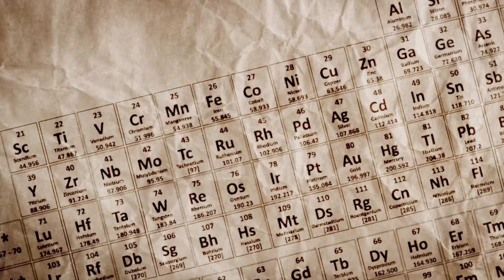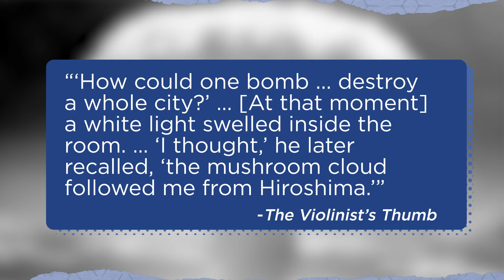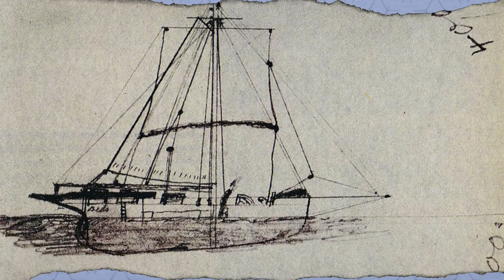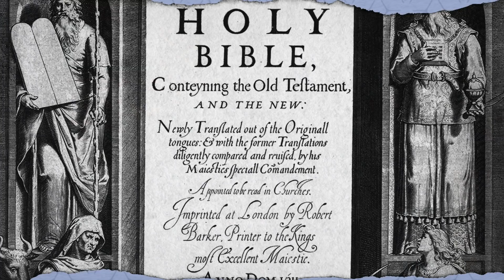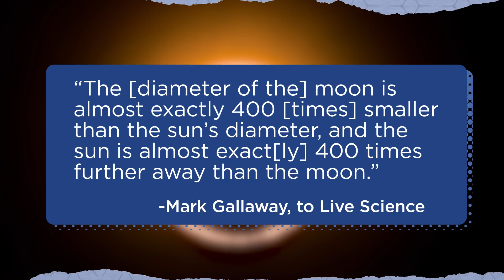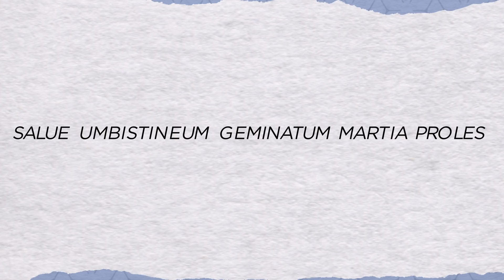11 Amazing Historical Coincidences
The amazing coincidences in this episode of The List Show are drawn from the worlds of astronomy, politics, literature, and more. We've got well-known historical coincidences like the day John Adams and Thomas Jefferson passed away, along with some lesser-known (or less-considered) coincidences.

You'll learn why dinosaurs didn't enjoy total solar eclipses and find out that Galileo had an idiosyncratic (and let's just say it, kind of annoying) way of communicating with his science buddies.

Image Credits:

Wikimedia Commons
Public Domain

Cap Trafalgar (Willy Stöwer)
Battle (Charles Dixon)
Carmania (MaritimeDigital Archive)
Jessop (HefePine23)
Olympic (LOC)
Hawke Olympic (Pmcyclist)
Britanic (Allan C. Green)
A-boms (U.S. Dept. of Energy)
Nagasaki (U.S. Marines)
Pym title page (Carl savich)
Boat damage (A. D. McCormick)
Mignonette (Tom Dudley)
Shakespeare  (National Portrait Gallery)
King James Bible (Church of England)
Johnson (National Portrait Gallery)
Salinger (Blz 249)
Robert Lincoln (LOC)
Lincoln assassination (Heritage Auctions)
Garfield assassination  (Mdd4696)
Garfield treatment  (Sherurcij
Pan-American Expo  (LOC)
McKinley  (T. Dart Walker)
Wilhelm II (Imperial War Museums)
Solar eclipse (NASA)
Bailey (The Royal Astronomical Society)
Umberto (Franzy89)

CC 3.0
Kristallnacht (German Federal Archives)

CC 4.0
Britannic sink (Zm05gamer)
Bailey’s Beads (Tomruen)

Getty Images
Battleship (mechanick)
Hearts (photosynthesis)
Titanic (Central Press)
Underwater Explosion (ChristianThielNet)
Poe (Hulton Archive)
Edwin Booth (Napoleon Sarony)John Wilkes Booth (Apic)
Adams and Jefferson (Hulton Archive)
Eclipse2 (EyesWideOpen)
Eclipse3 (TPG)
Eclipse4 (Jamie Squire)
Galileo (Hulton Archive)
Saturn (Print Collector)
Kepler (Hulton Archive)
Swift (Hulton Archive)Headache (Phynart Studio)
Twin babies (AWelshLad)
Jefferson (Print Collector)
Declaration of Independence (wynnter)
Lincoln (wynnter)
Nagasaki (Keystone)
Titanic sinking (Print Collector)
WW1 catalyst (Imagno)
Ocean background (klyaksun)
Twin adults (Newton Daly)
Moon earth (NASA)